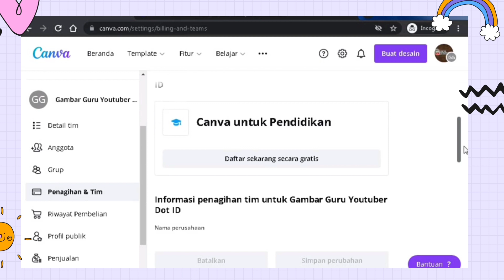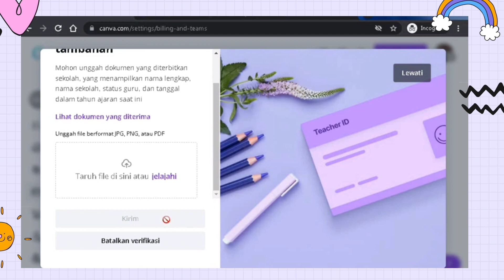Cara mendaftar Canva Edu